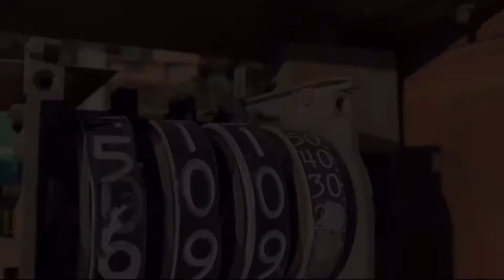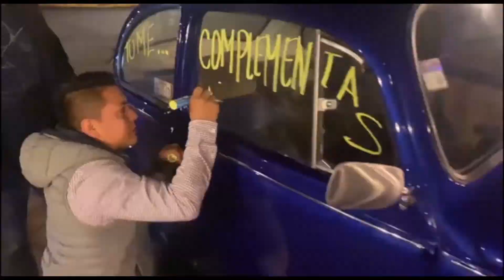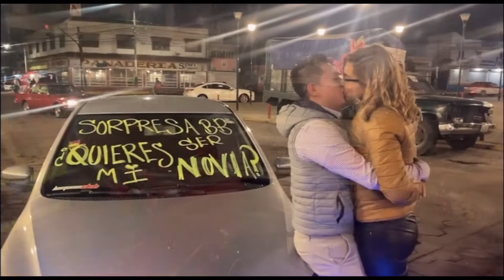Recordando el año con LeMan`s Club 2daParte